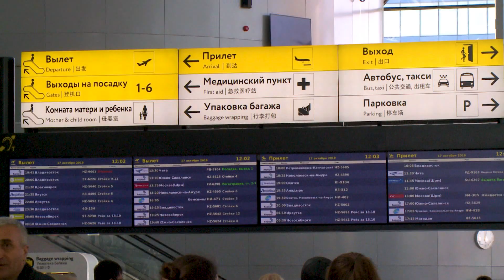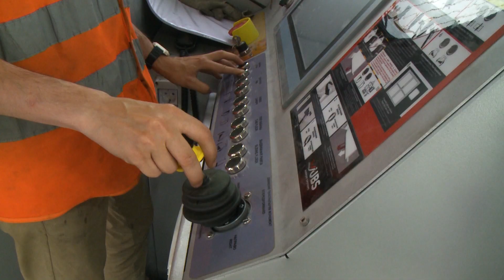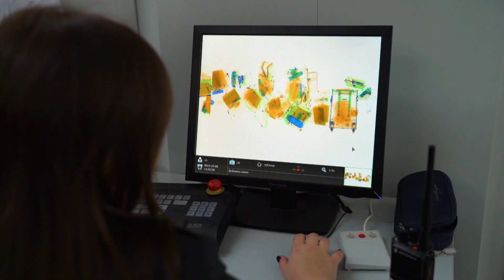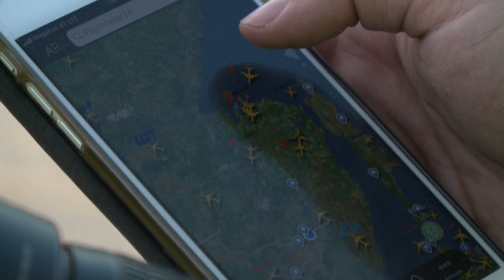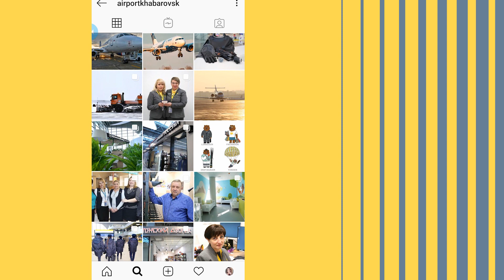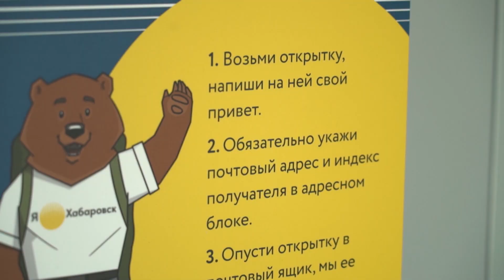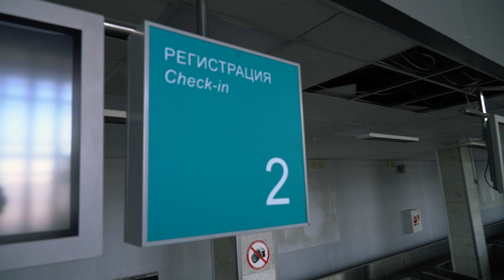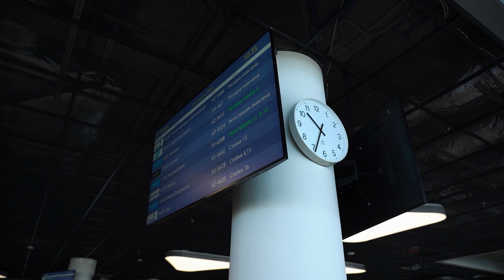Хабаровск. Международный аэропорт. Встречай солнце!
Аэропорт — это сложная, но упорядоченная система. Работа всех его служб расписана по минутам. Простой пассажир видит лишь малую долю того, что происходит в огромном здании и на взлётно-посадочной полосе.
В программе «Хабаровск. Международный аэропорт. Встречай солнце» мы расскажем о новом терминале внутренних авиалиний, который открылся в октябре 2019 года. Познакомимся с диспетчерами, водителями спецтехники, экипажем одного из воздушных судов. В первом выпуске мы расскажем о важности и  перспективах воздушной гавани Хабаровска. В материале возможно упоминание платформ корпорации Meta (запрещена на территории Российской Федерации)